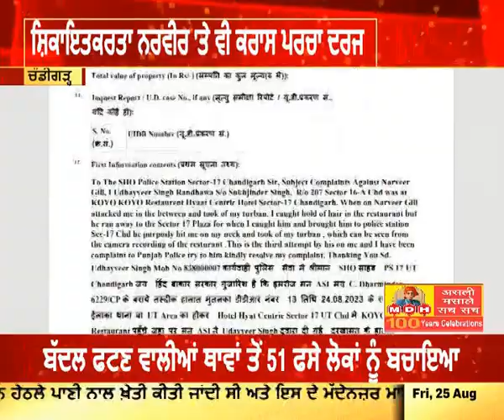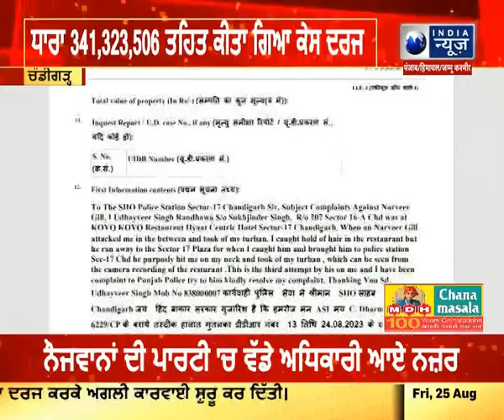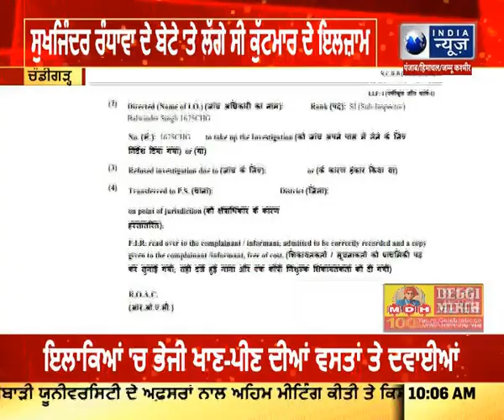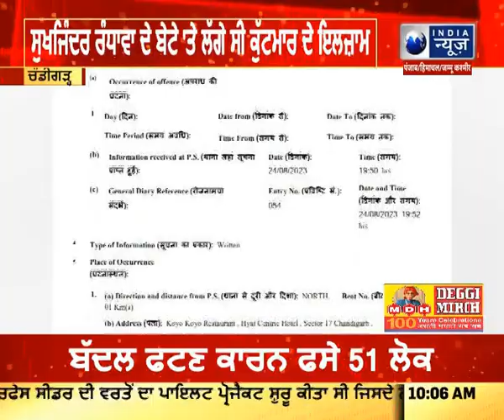|| India News || ਸੁਖਜਿੰਦਰ ਰੰਧਾਵਾ ਦੇ ਬੇਟੇ 'ਤੇ ਲੱਗੇ ਸੀ ਕੁੱਟਮਾਰ ਦੇ ਇਲਜ਼ਾਮ || Punjab News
ਸੁਖਜਿੰਦਰ ਰੰਧਾਵਾ ਦੇ ਬੇਟੇ 'ਤੇ ਲੱਗੇ ਸੀ ਕੁੱਟਮਾਰ ਦੇ ਇਲਜ਼ਾਮ
ਧਾਰਾ 341,323,506 ਤਹਿਤ ਕੀਤਾ ਗਿਆ ਕੇਸ ਦਰਜ